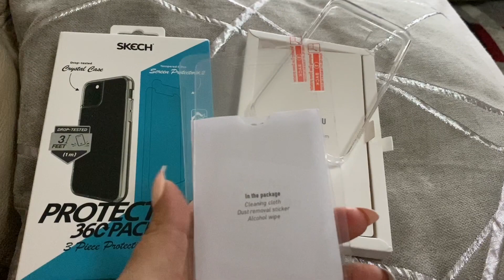PONDREMOS EN VENTA NUESTRA CASA - PINTANDO LA CASA - BEBES TRAVIESOS - UNA PERUANA EN INGLATERRA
Mis amores, de regreso a los vlog con la familia. tambien aqui les dejo el link a mi pagina para que vean los productos y si estan interesadas en saber del negocio me pueden escribir un email,o en FB o instagram.

TAG DEL ESPOSO INGLES PARTE #1